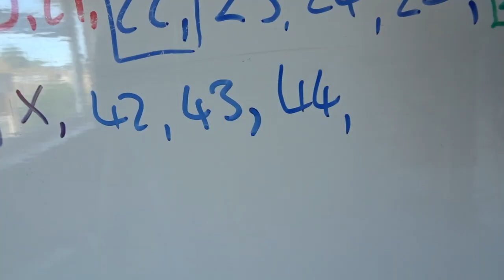Going Back To Ben Nevis!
. I've booked Ben Nevis and will be going there to climb the mountain once again, except this time I'm going to finish the job and not just give up half way.